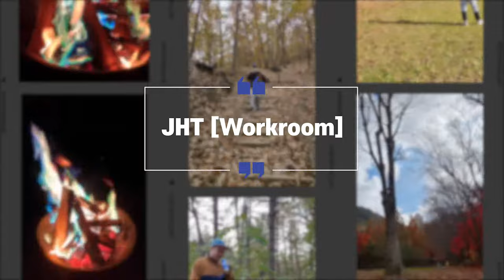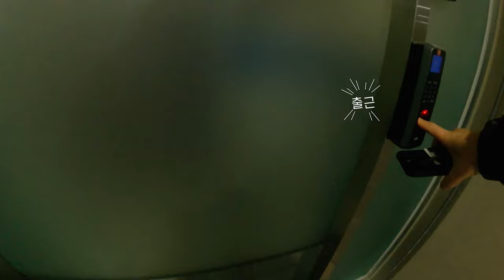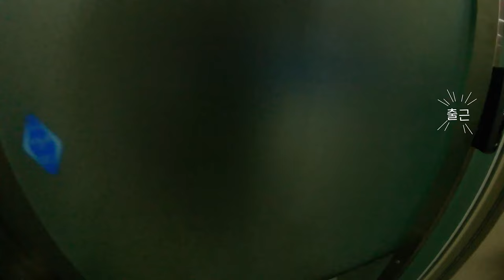December 4th week V-Log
Main Camera : CANON EOS M6 Mark2
Main Camera Lens : CANON 15-45mm IS
Auxiliary Camera 1 : GOPRO HERO9 BLACK
Auxiliary Camera 2 : APPLE iPhone 8+
Auxiliary Camera 3 : DJI OSMO POCKET
Auxiliary Camera 4 : GOPRO HERO5 BLACK
Voice Recorder : Sony ICD-TX660
Mike : BOYA BY-MM1
Auxiliary Camera 2 Gibal : MOZA Mini-Mi
Video Editing Computer : APPLE M1 Pro Macbook Pro (Retina, 14-inch, 2021)
Video Editing Program : Final Cut Pro
Video Editing Program : Premiere Pro 2022
Video Editing Program : VIRB Edit

BIKE : Brompton P6R
CYCLE : BIANCHI Specialissima - Dura-Ace
Cycle Computer : Garmin EDGE 1000